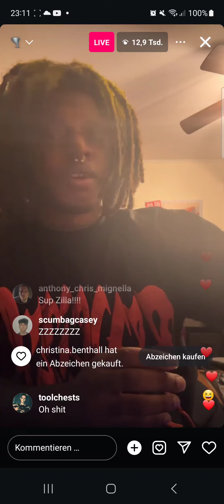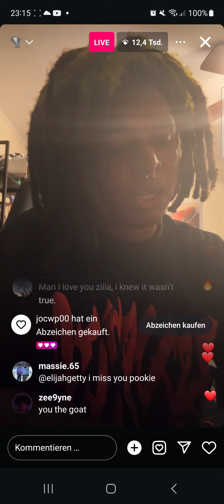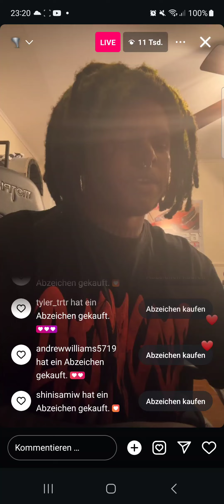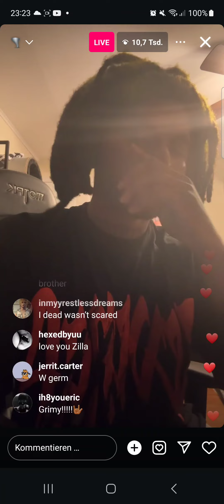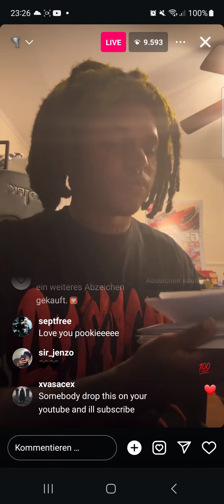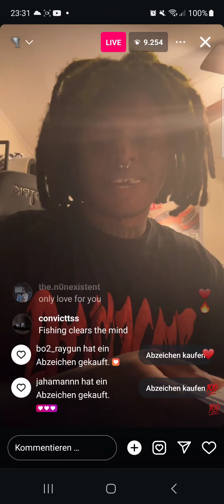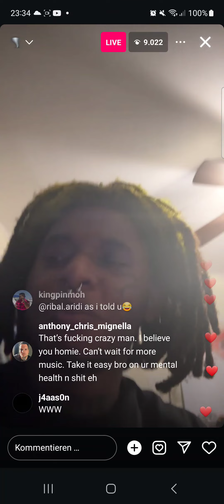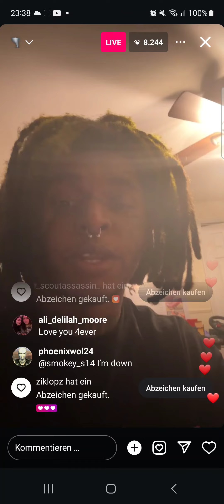ZillaKami talking about his investigation full Livestream